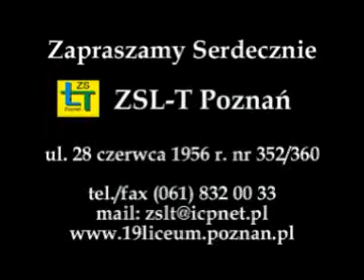19 LO Poznań (ZSL-T) Dzień z życia szkoły cz. 2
Dzień z życia szkoły: absolwenci i pracodawcy